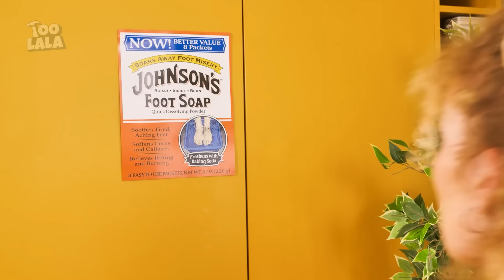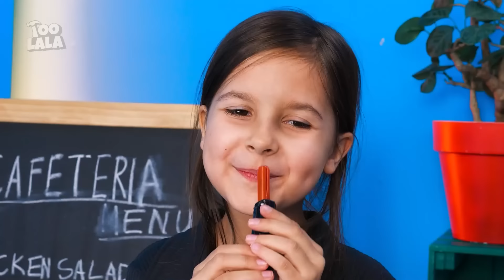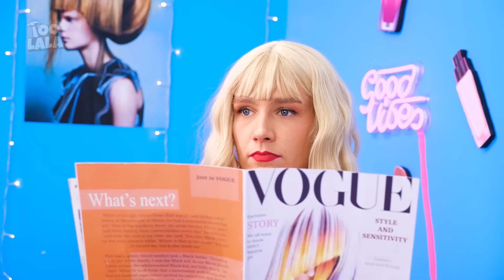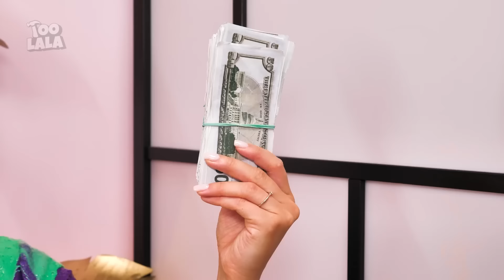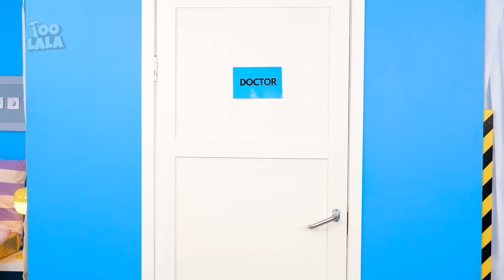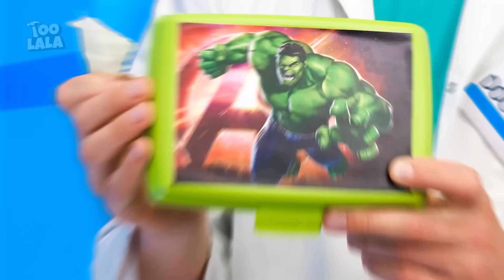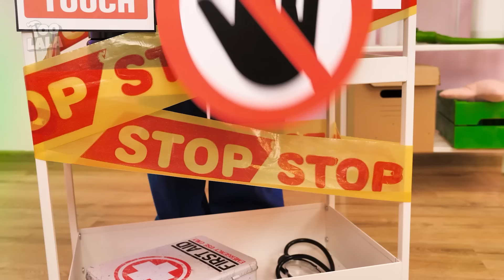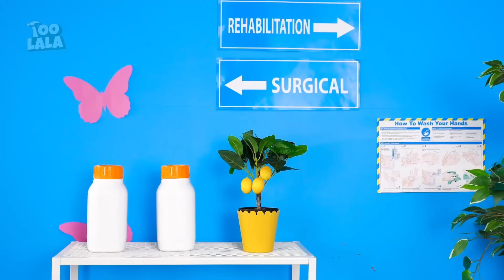Criança Boa VS Criança Má | Truques Geniais para Babás e Ideias Épicas para Pais no TooLala!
Se você gostou deste vídeo, aposto que também vai gostar do: NERD ADOTADO PELO REI DOS PIRATAS 🏴‍☠️! I Transformação One Piece: Situações Engraçadas no TooLala!

Espectadores menores de 18 anos: Por favor, observem que é necessário o consentimento dos pais ou responsáveis legais para acessar este canal. Gentilmente aconselhamos os pais ou responsáveis legais a revisarem os Termos de Serviço do YouTube com seus filhos. Agradecemos pela sua cooperação.ttps:// com seus filhos. Agradecemos pela sua cooperação.